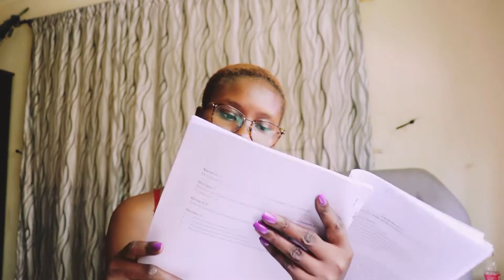LifeInLagos| Spend the weekend with me #2022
Snap chat @gbemioladele90

Music Credit

Intro sound/Music:
Musician: Rook1e

Musician: jo'el

Musician: Brianna Haze

All songs and soundtrack used in this video does not belong to me.